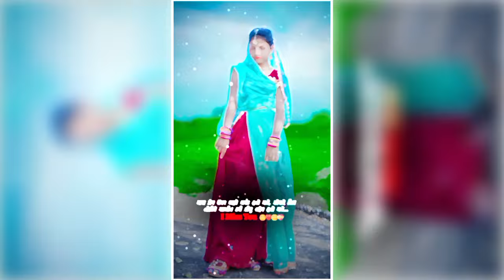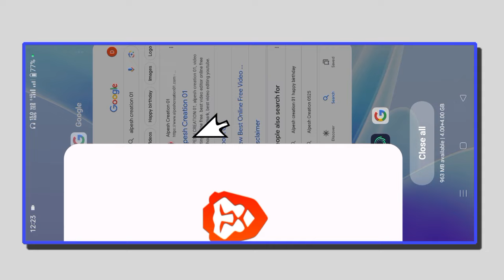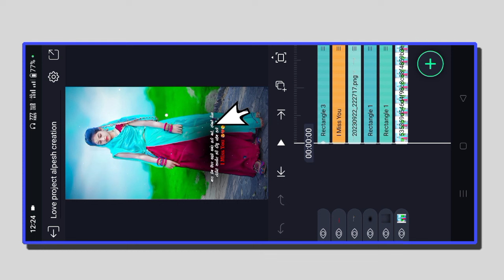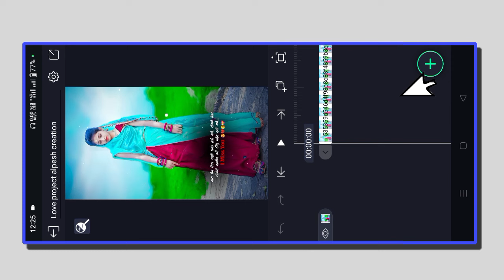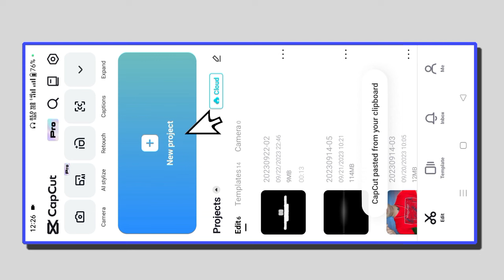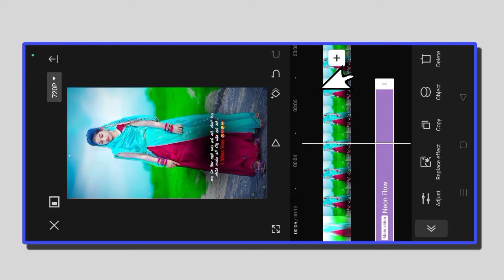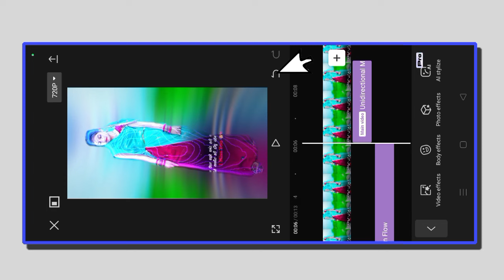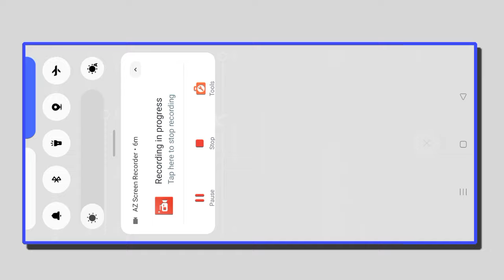રમતા સપના વિણીને status😍Ramta Sapna Vinine Goral😘New Gujarati Video🥰Editing Alight Motion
‼️( ફુલ પ્રોજેક્ટ 👇) ‼️
🔶  Project 0687👇

વિડીયો જોવો બતાવૂ છે Project addકરતા

Alpesh creation 01  લખજો એટલે લાલ કરનો લોગો વાળી વેબસાઈટ ખુલશે તે મા આપેલૂ છે

🔶|| Channel Keyword ||

gujarati status bewafa,
gujarati status song,
gujarati status new,
gujarati status love,
Alight motion gujarati full project,
Full project alpesh creation,
Full project,

alight motion attitude xml
alight motion attitude video
editing telugu
kannada
alight motion attitude effect
attitude status editing alight
motion
motion gujarati
motion marathi
attitude status editing vn app
motion 1 photo
attitude status editing capcut
motion new trending
motion kannada
attitude status editing kinemaster
motion shake effect
motion gujarati
motion marathi
motion 1 photo
motion new trending
motion kannada
motion shake effect

|| Hashtag ||